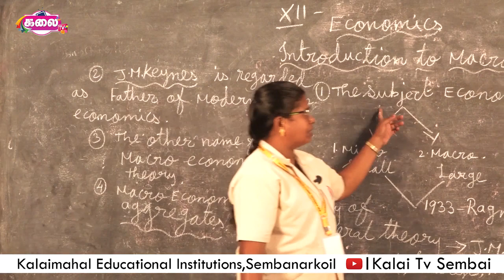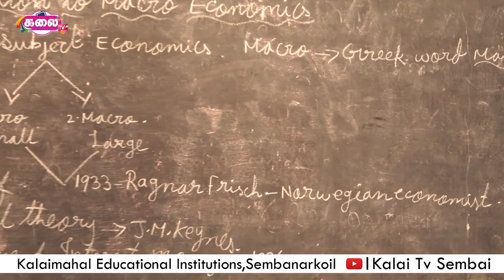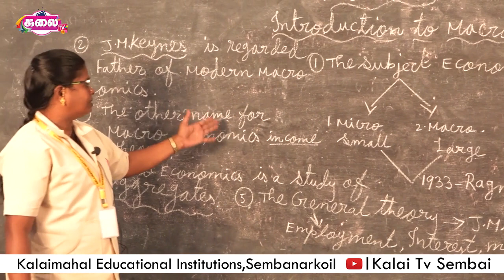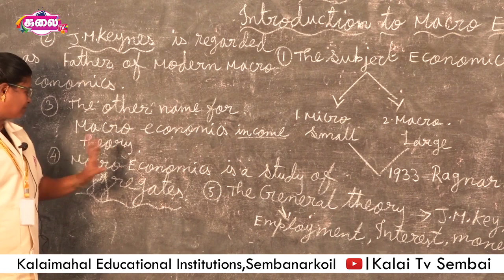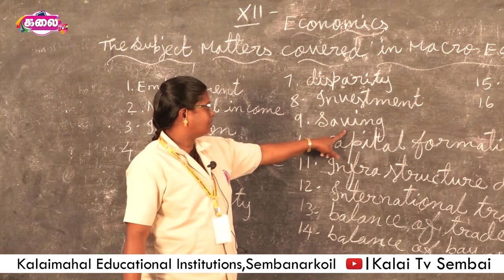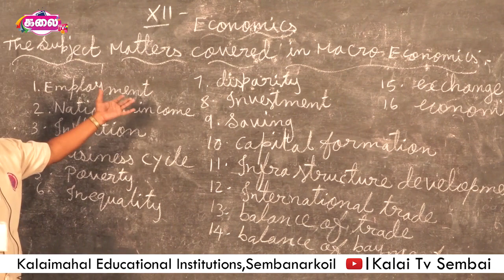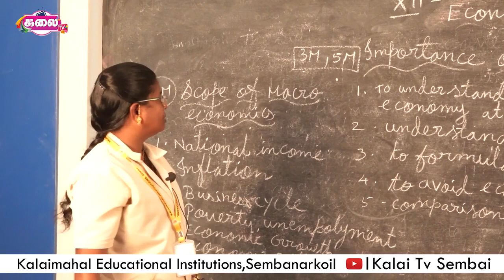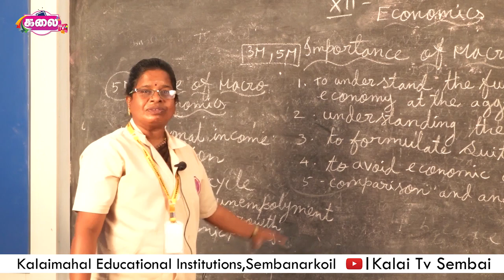12 TH ECONOMICS #01 | Introduction To Macro Economics | Kalaimahal Sembai | Kalai Tv Sembai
Kalai Tv
Main Road,Sembanarkoil - 609 309

* Live Telecast in Tv And Youtube
* All Type of Video Editing & VFX
* Pre Wedding Videography
* Wedding videography
* Cultural Videography
* Birthday Video Editing And Telecaet